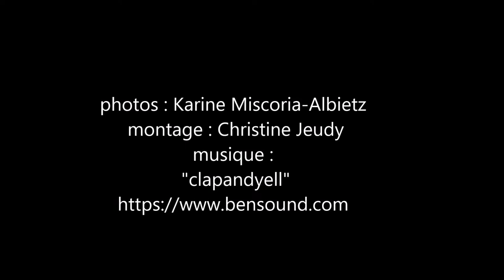diaporama cross 2017 3